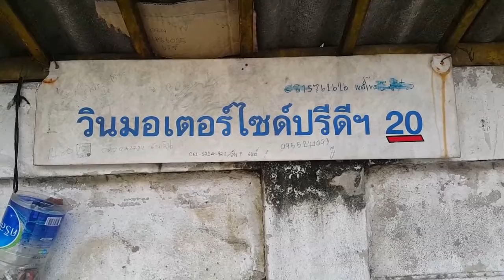มอไซค์รับจ้าง แนะนำสมาชิกวินมอไซค์ซอยปรีดีพนมยงค์20 วินมอไซค์ปรีดีพนมยงค์20 สุขุมวิท71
มอไซค์รับจ้าง รับส่งเอกสาร แนะนำสมาชิกวินมอไซค์ซอยปรีดีพนมยงค์20 วินมอไซค์ปรีดีพนมยงค์20 สุขุมวิท71